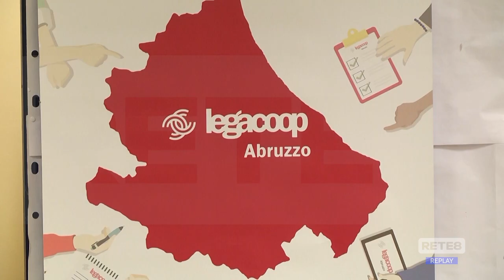Economia - Un master per formare i manager del futuro